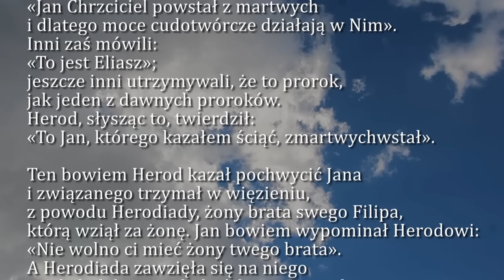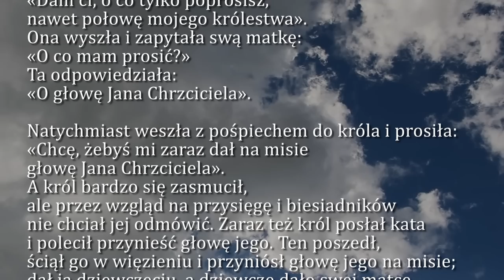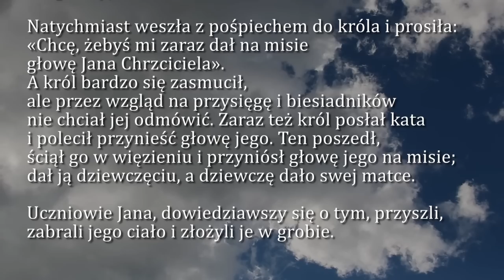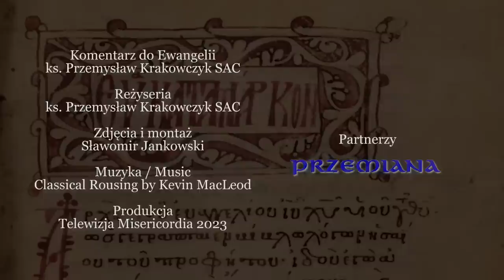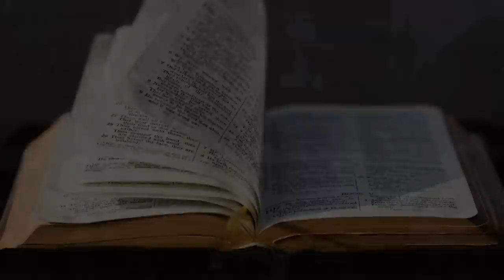Dobra Nowina na dziś | 3 lutego - Piątek, IV tyg. zwykłego